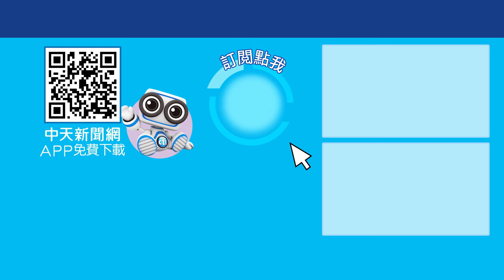川普遇襲後大喊「Fight」! 符合美國人的英雄形象? 學者翁履中指美大選大勢已定?! 今晚聊點有用的 202407115 @中天2台ctiplusnews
美國前總統川普，在造勢活動上遭槍擊，為原本就爭議不斷的美國大選，再次投下變數，美國德州山姆休士頓大學政治系，翁履中副教授，在《今晚聊點有用的》節目現場就分析，川普在現場的反應與表現，可以說完全符合美國英雄的期待，更可以列入政治人物教科書等級，美國大選可能大勢已定。更多獨家觀點，鎖定周一周五晚上六點，中天二台《今晚聊點有用的》。